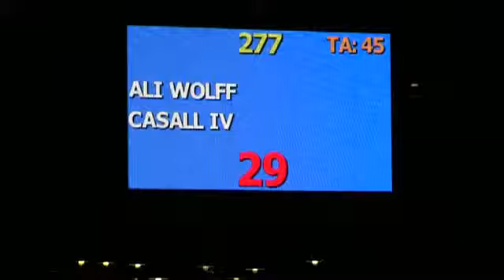Video of CASALL IV ridden by ALI WOLFF from ShowNet!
CASALL IV ridden by ALI WOLFF at Kentucky National Horse Show 2013.  This round is from class 550, HAGYARD EQUINE INSTITUTE THE BETSY  LEXINGTON and finished 2 of 36.